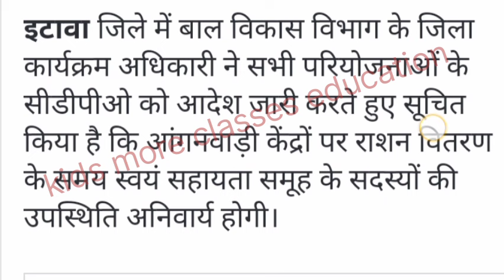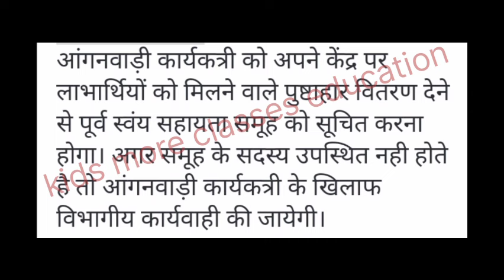पोषाहार राशन वितरण में समूह की उपस्थिति होनी अनिवार्य सूचना नहीं देने पर आंगनबाड़ी पर होगी कार्रवाई।